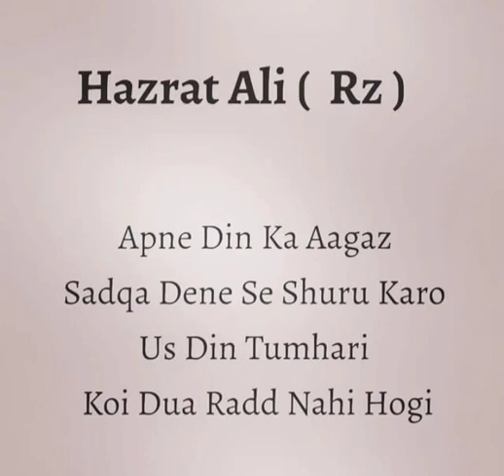Hazrat Ali ( Rz) ka farman ♥️